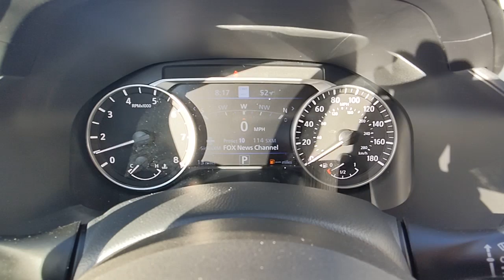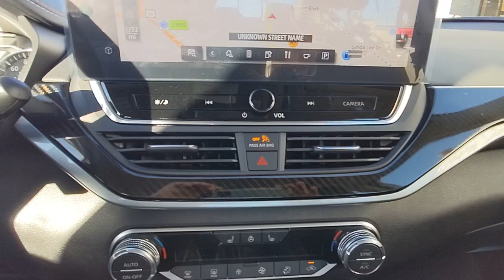2023 Nissan Altima Natchez, Woodville, Gloster, MS, Vidalia, Ferriday, LA 332218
Brilliant Silver Metallic New 2023 Nissan Altima 2.0 SR available in Natchez, Louisiana at Natchez Nissan. Servicing the Woodville, Gloster, MS, Vidalia, Ferriday, LA area.

Natchez Nissan
203 Devereux Dr